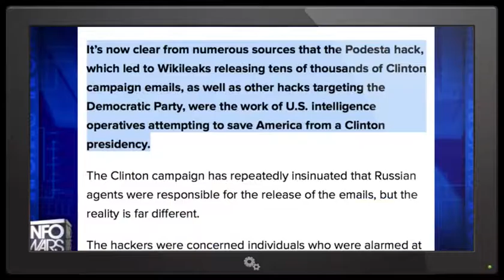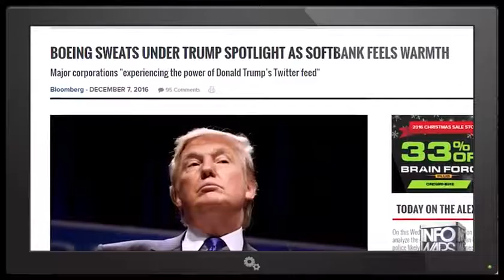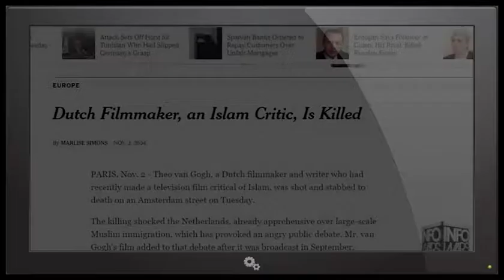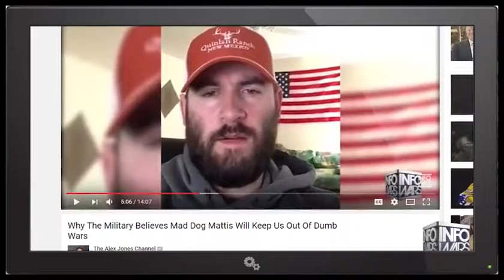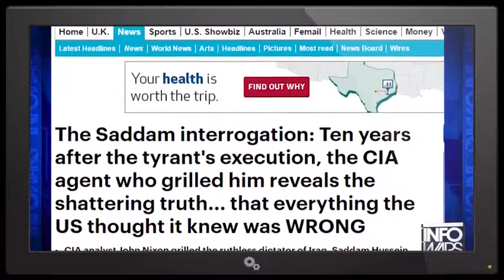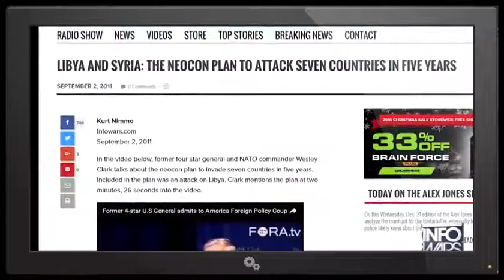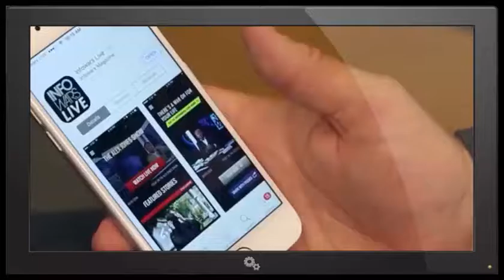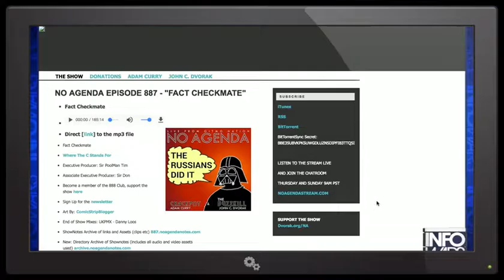Pod Cast Inventor What A Trump Presidency Means For The Future Of Our Country